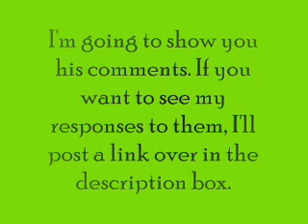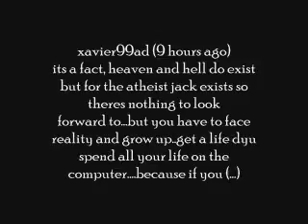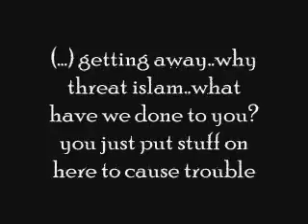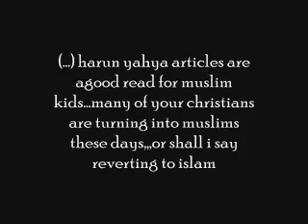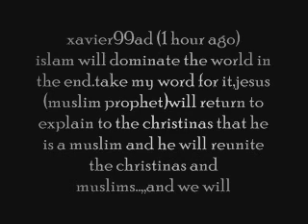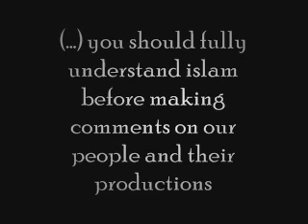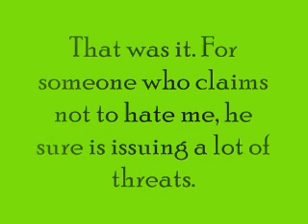A Harun Yahya supporter showing off his superior morals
Just a few comments I have received today from a Harun Yahya supporter.
You may find them interesting.
If you don't, I apologise for wasting your time. At least the music is relaxing (and the title of the song is applicable).